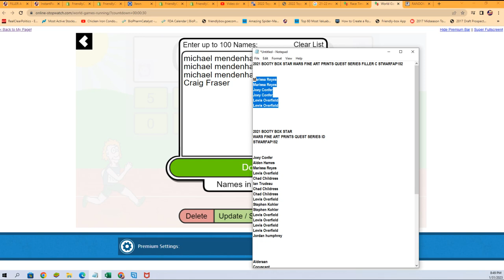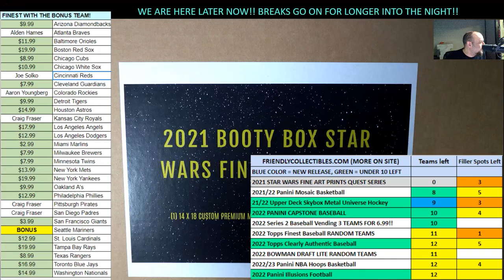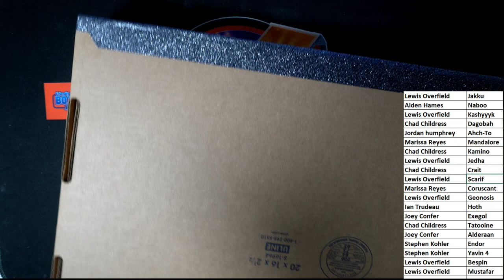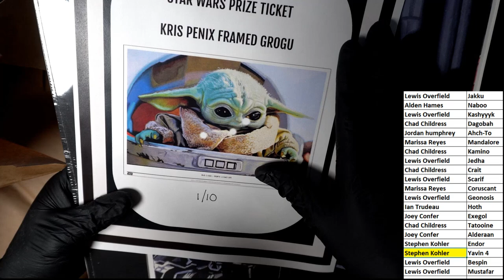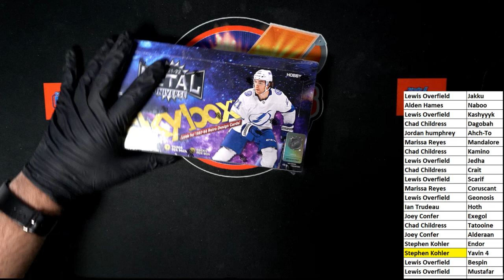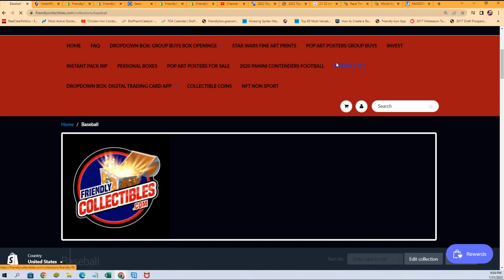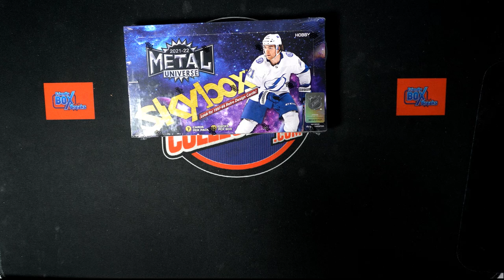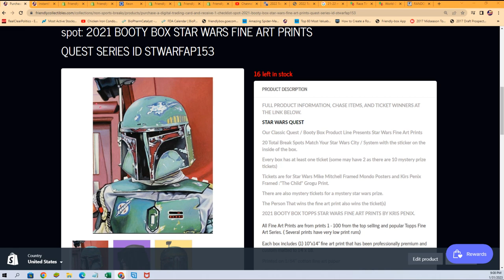2021 BOOTY BOX STAR WARS FINE ART PRINTS QUEST SERIES FILLER C STWARFAP152